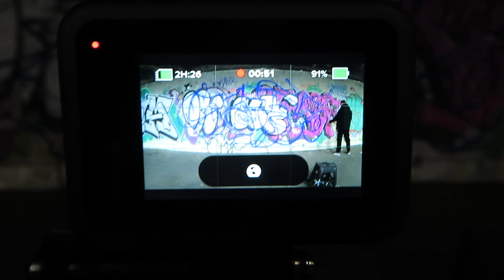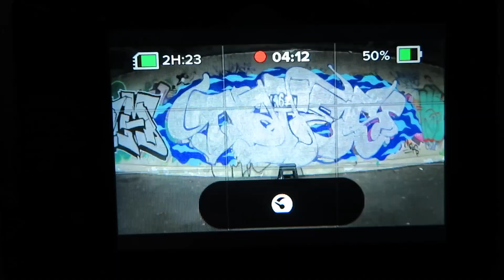GRAFFITI - Fast Chromes 3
So before the summer kicks in and the nice weather comes, Me and Rybo decided on going doing a little quick subway. Easy one with a simple Chrome and Black.

If you wanna see more get at me on Instagram @ infamous167

Peace ✌️